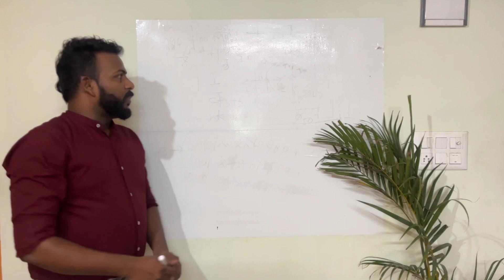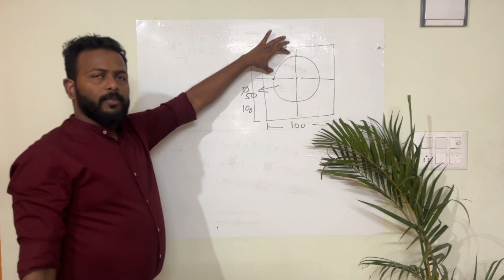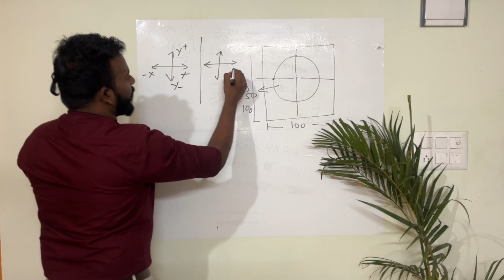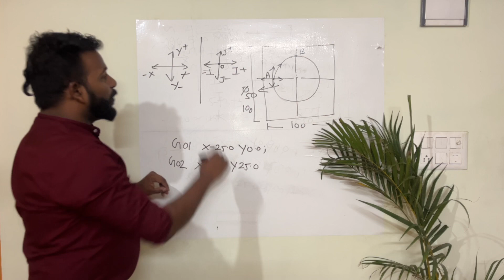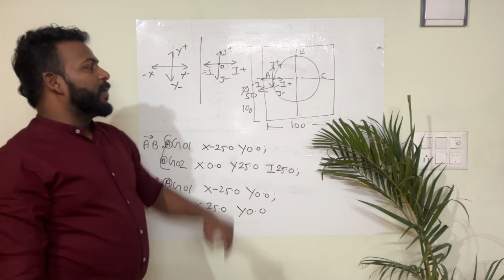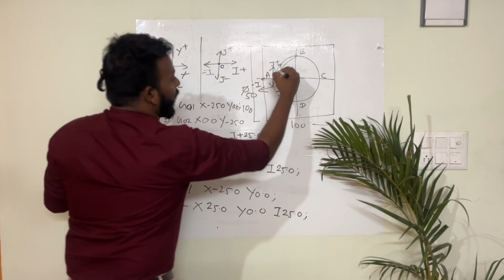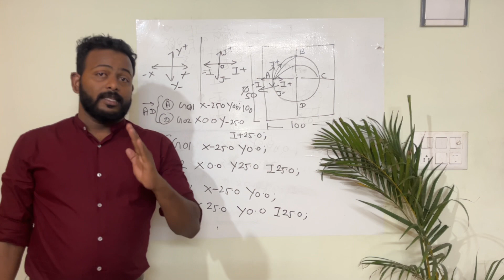ISO I J K Circular interpretation Commands in CNC Programming -Vector in CNC Programming - Part 2